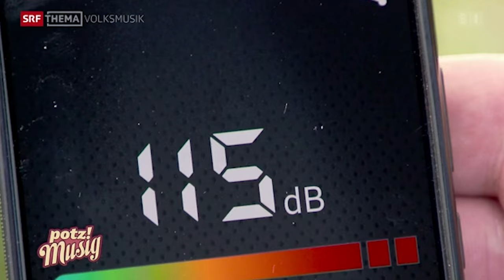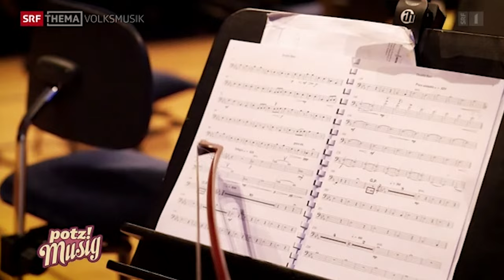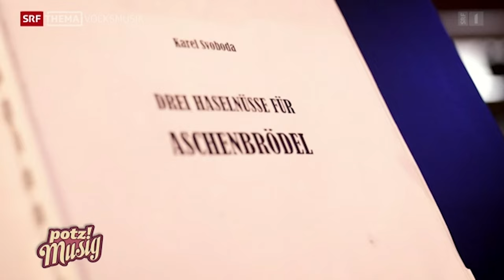Potzmusig ist mit Nicolas Senn unterwegs in Goldingen SG | SRF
Aus dem Restaurant Sonne in Goldingen SG präsentiert Nicolas Senn einen bunten Strauss voll lüpfiger Volksmusik und Jodelgesang. Dafür sorgt ein vielfältiger Mix aus Grossformationen, Familienmusiken und originellen Ländlerkapellen.

Aus dem Restaurant Sonne im malerischen Goldingertal SG präsentiert Nicolas Senn ein «Potzmusig» mit runder Volksmusik und schönem Jodelgesang. Wie zum Beispiel die vier Stimmen der Urner Familie Zanini, die sich am letztjährigen Zentralschweizerischen Jodlerfest Andermatt mit ihrer Premiere gleich in die erste Kategorie gesungen hat. Für runde Klänge und gute Stimmung sorgt das Trio Dezibel aus dem Appenzell Ausserrhoden. Ebenso unterhaltsam wie lautstark musizieren die Grossformationen: die beliebten Gasterländer Blasmusikanten und die Schwyzerörgelifründe Ramsflueh aus Erlinsbach AG. IGspannt überraschen mit ungewöhnlichem Saitenklang und dem harmonischen Zusammenspiel zweier Hackbretter aus ganz unterschiedlichen Regionen.

Ausserdem zeigt «Potzmusig» die Vielfalt der Volksmusik im Porträt der Appenzeller Kontrabassistin Madlaina Küng, die neben traditioneller Volksmusik auch als Solistin in klassischen Ensembles auftritt. Eine spezielle Eigenkomposition präsentiert sie mit dem Trio Beeler-Girard-Küng.

*Das ist «Potzmusig?»:*
🎼Die Sendung «Potzmusig» ist bei Schweizer Radio und Fernsehen das Zuhause der Schweizer Volksmusik. Moderator Nicolas Senn präsentiert live gespielte Musik aus der ganzen Schweiz.